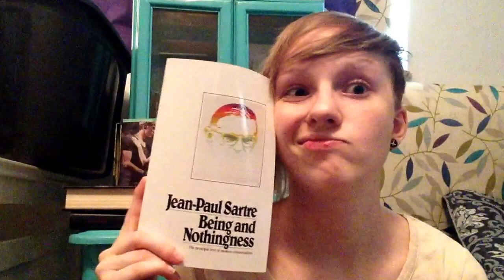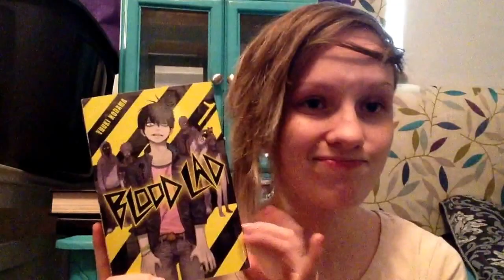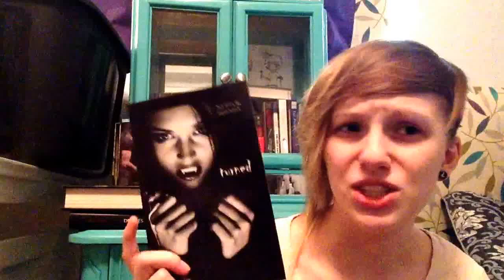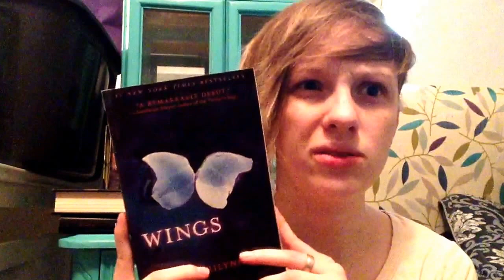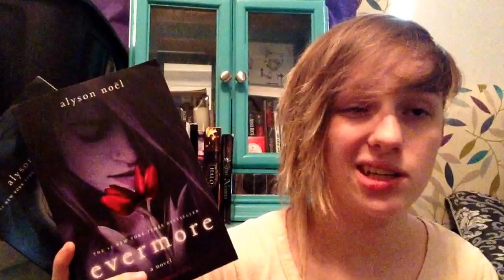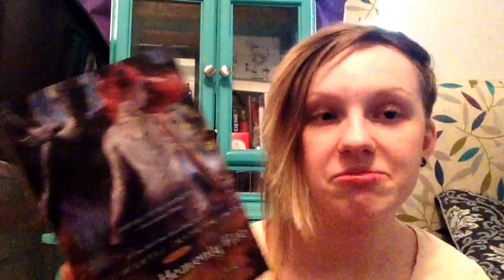Fiction Corner: Book Haul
If you missed any of the books in this video look below for titles and authors.
What's your favorite book, do you want to read any of these books?
Recommendations?

Stay: A history of suicide and the philosophies against it
By: Jennifer Michael Hecht
Assholes* A theory  By: Aaron James
Being and Nothingness   By: Jean-Paul Sartre
Blood Lad Vol. 1 & 2    By: Yuuki Kodama
The Named   By: Marianne Curley
The Dark    By: Marianne Curley
Turned  By: Morgan Rice
Loved   By: Morgan Rice
Betrayed  By: Morgan Rice
Destined  By: Morgan Rice
Wings   By: Aprilynne Pike
Evermore   By: Allyson Noël
Blue Moon  By: Allyson Noël
Nevermore  By: James Patterson
City Of Heavenly Fire  By: Cassandra Clare